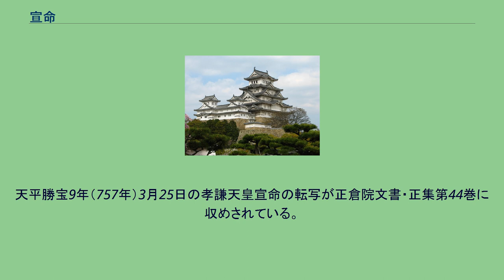宣命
宣命（せんみょう）とは、天皇の命令を漢字だけの和文体で記した文書であり、漢文体の詔勅に対していう。
この文体を宣命体（-たい）、その表記法を宣命書（-がき）、また宣命を読み上げる使者を宣命使（-し）、宣命を記す紙を宣命紙（-し）という。
宣命体は、漢字仮名交じり文の源泉となった文体で、かなの発達史上、大変重要な文書である。
天皇が宣（の）りたまう大命（おおみこと、命令）の意で、本来は口頭で宣布され、それを宣命体で書記した。
奈良時代は朝賀・即位・改元・立后・立太子などの儀式に用いられ、平安時代以降は任大臣・贈位・神社・山陵などの告文にだけ用いられた。
宣命・祝詞などの文体を宣命体といい、その表記法である宣命書とは、体言・用言の語幹を大きな字で書き、助詞・助動詞・用言の活用語尾などは、一字一音の万葉仮名で小さく右に寄せて書く方法である。
「を」には「乎」、「の」には「乃」、「は」には「波」などを一定して使っている。
ただし、宣命体には2種類ある。
助詞なども含めてすべて大字で書かれる宣命大書体（せんみょう だいしょたい）と、上述のように助詞などを小字で書き分ける宣命小書体（せんみょう しょうしょたい）である。
宣命書は、「漢字万葉仮名交じり文」と言えるが、その万葉仮名を平仮名に変えると、「漢字仮名交じり文」とほぼ同じになり、これは日本語表記の展開史の上で注目すべき出来事であった。
古代朝鮮の吏読（りとう）が宣命体を導いたと推測されている。
文型上、朝鮮語は日本語とよく似た言語で、助詞や助動詞などの文法的要素を必要とするため、漢文で書かれていた古代朝鮮の公文書にこれらの朝鮮語を書き加えることがおこってくる。
これを吏読というが、原則として漢文の各分節の終わりにその要素を送りがなのように漢字で記した。
この方法は日本の宣命書と同じであり、ここに吏読が宣命体のモデルという推測が生まれた。
ただ、仮名を小さく書く宣命小書体に進展したのは、日本における成果である。
宣命を記す紙で、普通は黄麻紙（おうまし）を用い、伊勢神宮には縹色の紙、賀茂神社には紅色の紙を用いた。
黄麻紙とは、麻を主体に造った紙で、害虫を防ぐために黄檗（おうばく）で染めたため、その色からこの名がある。
古来より麻は清浄なものとされていたので、奈良時代の写経にも多く使用された。
『続日本紀』には、697年、文武天皇の即位時のものをはじめとする宣命が62編、収録されている。
しかし、いずれも原本は現存しない。
天平勝宝9年（757年）3月25日の孝謙天皇宣命の転写が正倉院文書・正集第44巻に収めされている。